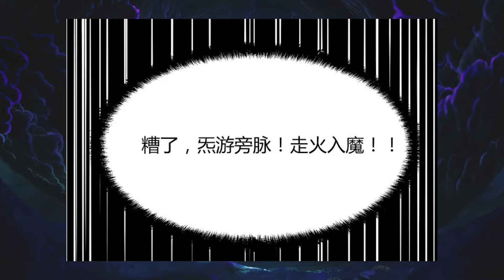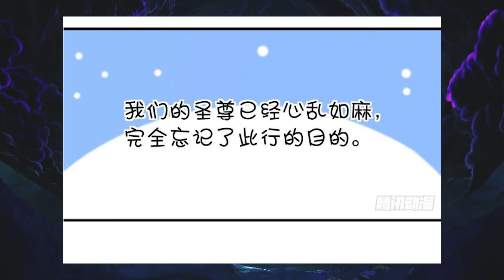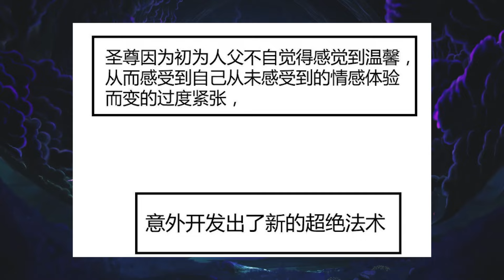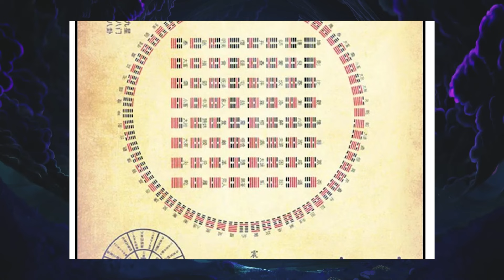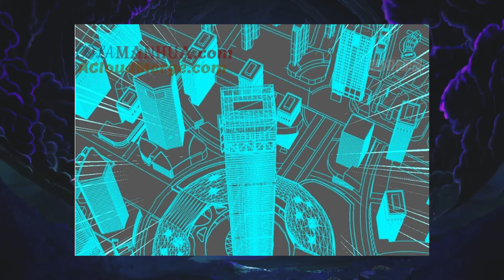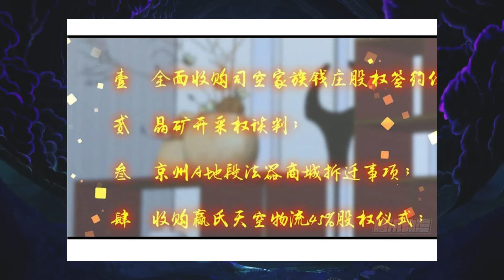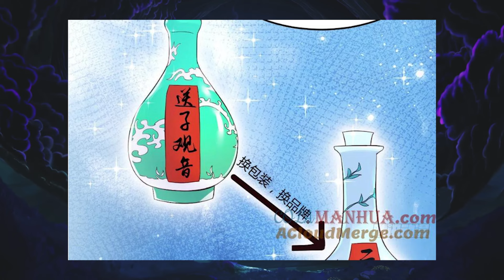The Boy Wanted To Be The Champion, But First, He Had To Settle His Debts Of Love | Manhwa Recap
Name: Supreme Saint's Love Debts